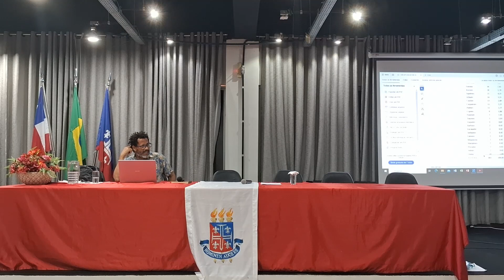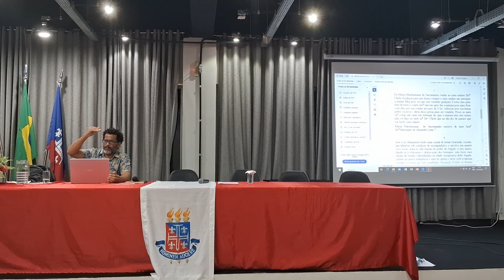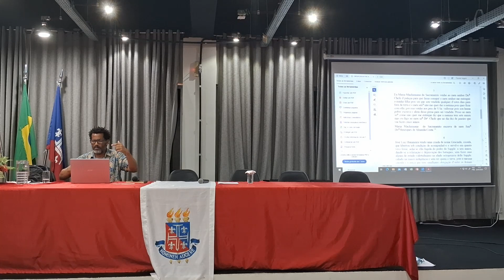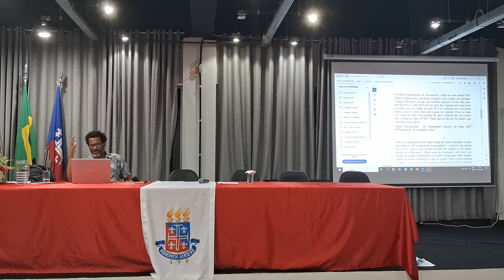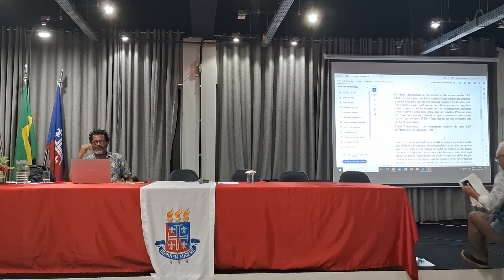Palestra: Diáspora Africana e a população afro brasileira. 🇿🇦👥🇧🇷.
Evento promovido pela disciplina "Diáspora Africana e a população afro-brasileira" do curso de pós-graduação em história local e regional (PPGHIS), aberto aos discentes da disciplina "Geografia da África " da graduação da Licenciatura em Geografia, do Mestrado em história Regional e Local do Campus V da UNEB, com o componente intitulado "A Diáspora africana e a gênese da população afro-brasileira " e para os acadêmicos das graduações de ciências humanas e dos mestrandos e pós-graduandos que tenham interesse em debater a temática para ampliar o conhecimento.

▪️Organizadores: Programa de Pós-graduação em História Local e Regional (PPGHIS), Grupo de estudos "O ensino da geografia e as leis 10.639/03 e 11.645/08" (AFROUNEB, junto ao Colegiado de Geografia do DCH-V , do NEPPINS e do Grupo Recôncavo.